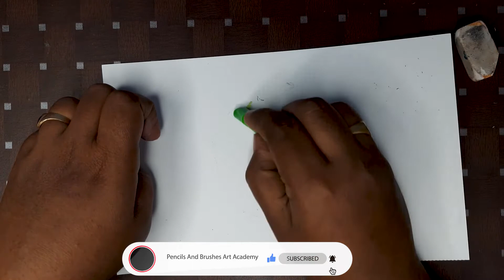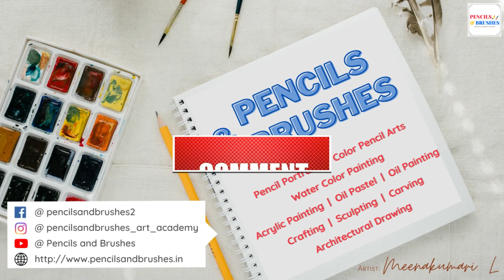Realistic Green Apple: How to Draw Green apple (oil pastel)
Hi,
In this video, we have tried to draw a realistic Green apple. This drawing gives a real feel and it's very easy to draw. Please try to replicate this drawing and you will end up with a real apple on your paper.

Meenakumari L
Art Instructor